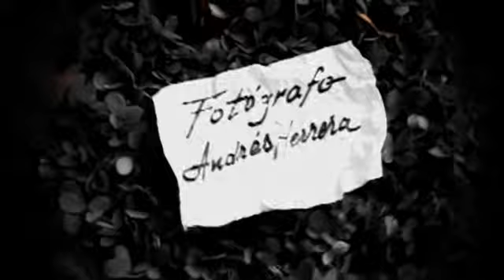MAKING CAROLINA OSORIO